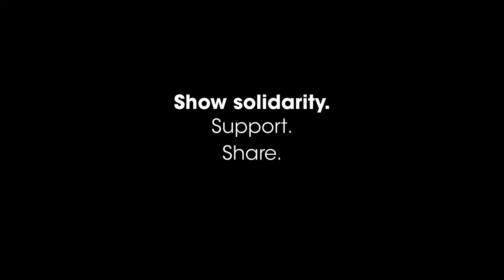Julie Hesmondhalgh SupportOurMuseum | People's History Museum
Julie Hesmondhalgh tells us why it's so important to support People's History Museum as the home of ideas worth fighting for.